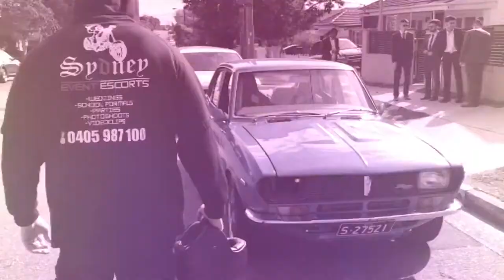Alpha omega senior collage year 12 graduation